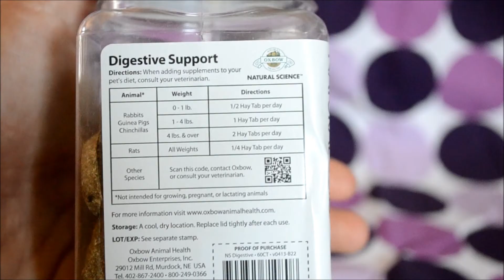Review on Digestive Support Supplements by Oxbow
Here is a quick review on the Digestive Support Supplements by Oxbow

Ingredients:

 Timothy Grass, Barley Flour, Oat Groat Flour, Cane Molasses, Flax Seed Meal, Chamomile, Fenugreek Seed, Brewers Dried Yeast, Dried Chicory Root (Source of Inulin), Ginger Root, Xanthan Gum, Hydrolyzed Yeast, Fat Product, Mixed Tocopherols, Rosemary Extract